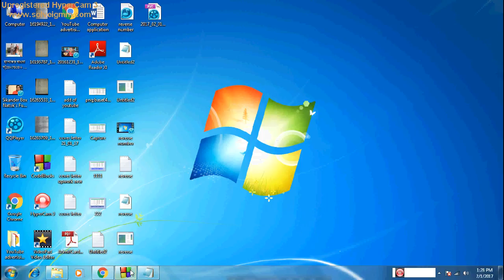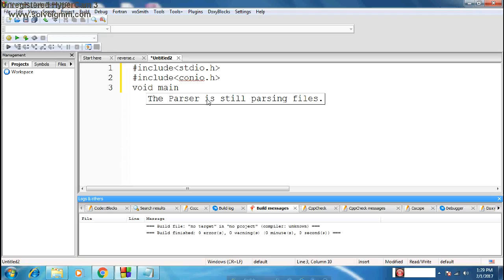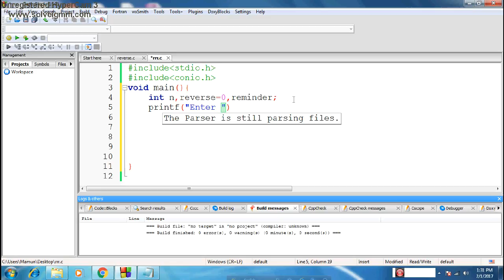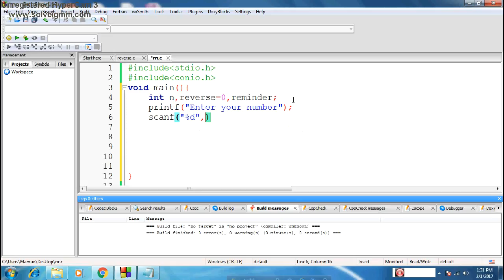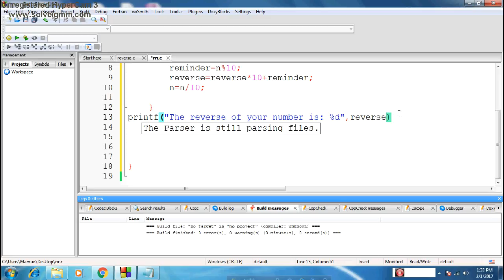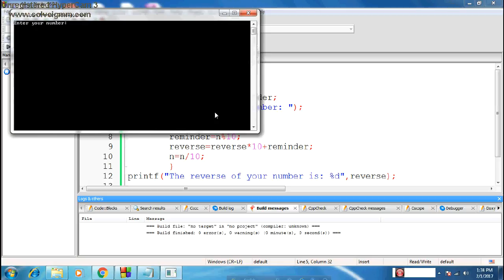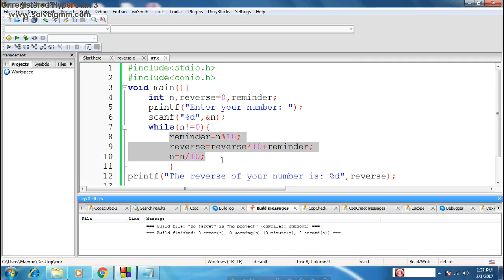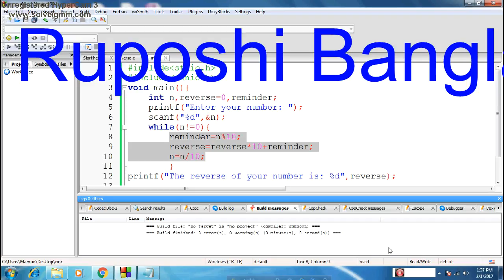How to Reverse a Number in c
It's a bangla tutorial of How to Reverse a number  in c.